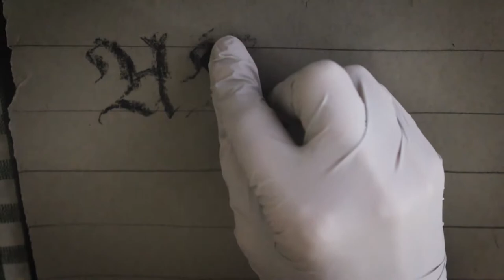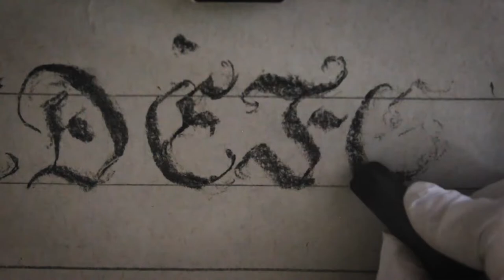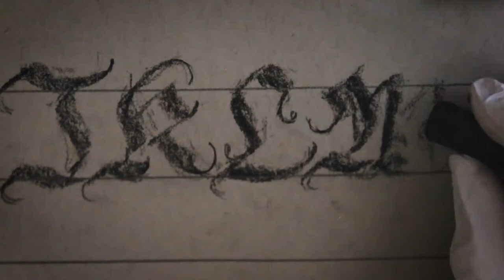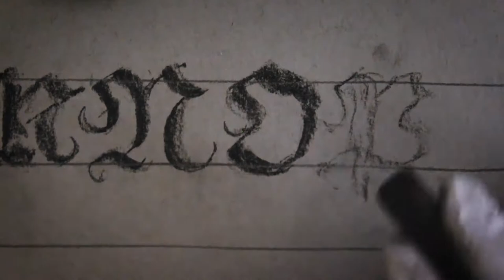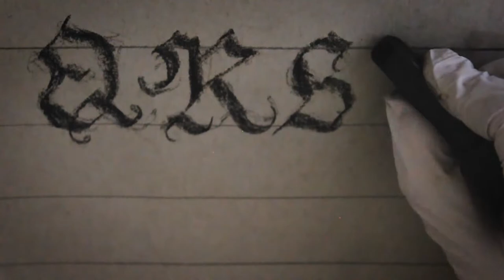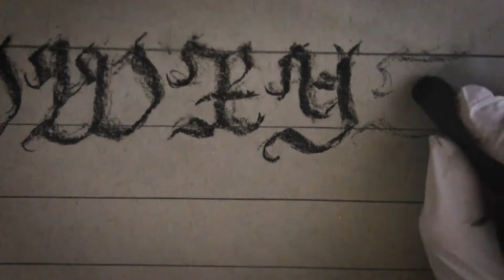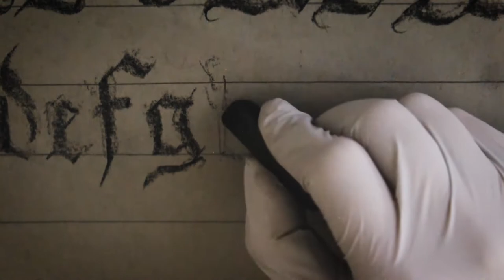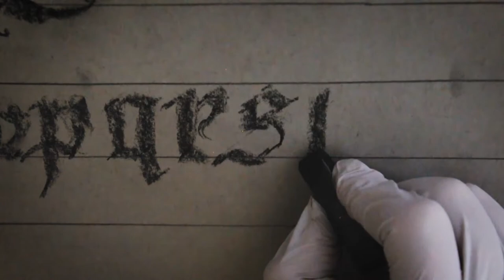ASMR Writing Practice: Gothic Calligraphy Alphabet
Calligraphy writing practice using HB graphite on Strathmore 400 series cool gray